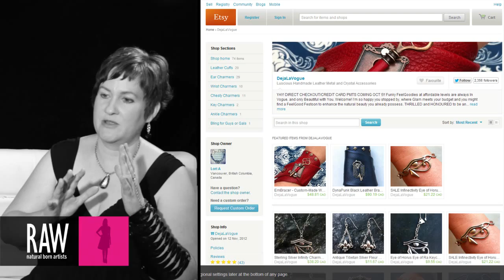DEJALAVOGUE at RAW:Vancouver En Masse 08/23/2013